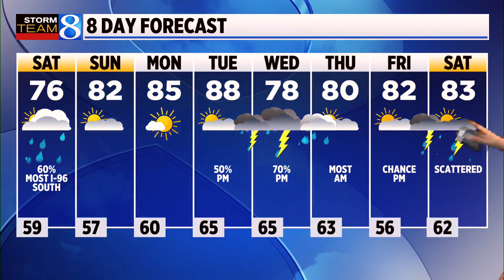Storm Team 8 Forecast, 11 p.m., 070723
Lows will be in the upper 50s with a light and variable wind tonight. (July 7, 2023)